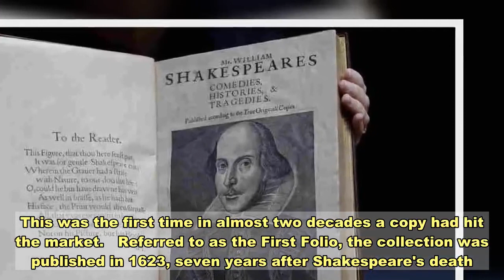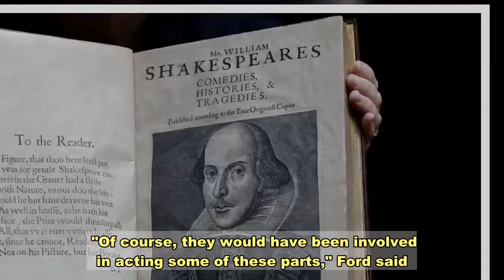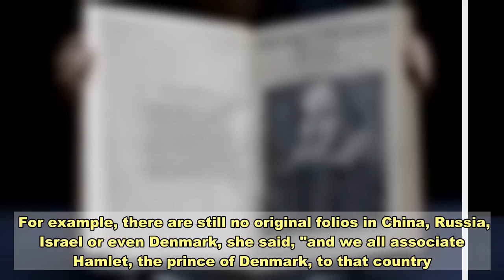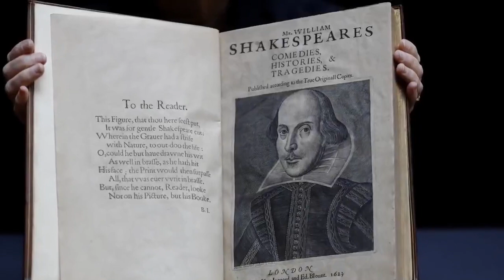Shakespeare's Original First Folio Sells For Almost $10 Million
A complete and original copy of Shakespeare's very first printed collection of plays set a record Wednesday when it was auctioned off at just under $10 million. This was the first time in almost two decades a copy had hit the market.   Referred to as the First Folio, the collection was published in 1623, seven years after Shakespeare's death.   "A complete copy of the First Folio comes up more or less once in a generation," said Margaret Ford, the International Head of Books and Manuscripts at Christie's. The auction house took bids in New York City, and said the sale establishes a world auction record for any printed work of literature. Details about the buyer are not yet known.   At the time of its original printing, the folio was not only Shakespeare's first collected edition of plays, but it was also the first time that 18 out of the 36 plays in it had ever been printed. Among those 18 plays are masterpieces like Macbeth, The Tempest and Julius Caesar, all of which created a lasting hold on English literature.    "Those 18 plays very likely would not have survived were it not for the first printing of the Folio," Ford tells NPR's Morning Edition. She adds that the First Folio really came into light under the aegis of John Heminges and Henry Condell, actors and friends of the playwright. After Shakespeare's passing, the two took it upon themselves to gather up his plays and ensure accuracy of the text before it went to print.    "Of course, they would have been involved in acting some of these parts," Ford said. "But these plays ensured that Shakespeare's memory was kept alive."   Around 235 copies of the First Folio are known to exist, and not all of them are complete. And only five complete copies are so far known to be owned privately.    In an interview the day before the auction, Ford estimated that this copy of the folio would sell for $4 million to $6 million. In 2001 — the last time a copy came up for auction — it set a record by selling for more than $6 million.    The folio is accompanied by a letter written 200 years ago by Edmond Malone, a Shakespeare scholar of the late 18th century and early 19th century. In the letter, Malone addressed John Fuller, the owner of the folio at the time, saying he had inspected the copy and could assure its authenticity.    "Because Shakespeare transcends national boundaries, really like no other author, it's always been a little bit surprising that there is still no copy in some parts of the world," Ford said.    For example, there are still no original folios in China, Russia, Israel or even Denmark, she said, "and we all associate Hamlet, the prince of Denmark, to that country."